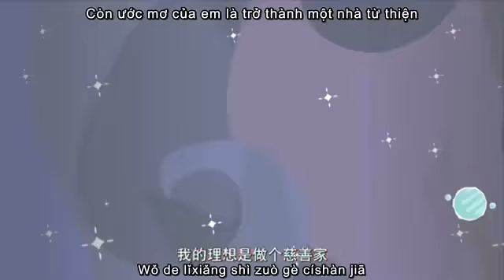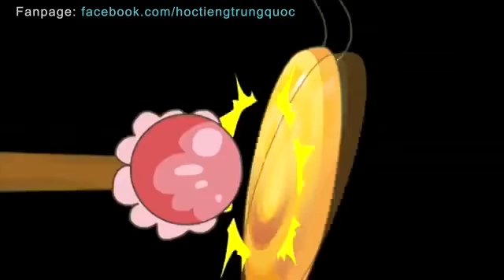[Vietsub] Gia đình hạnh phúc - Bài 1: Giấc mơ của tôi - 宝贝女儿好妈妈之快乐的家庭：001 我的梦想 - Phần 1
Kienthuctiengtrung.com giới thiệu giáo trình học tiếng Trung online miễn phí qua phim hoạt hình - Gia Đình Vui Vẻ - 宝贝女儿好妈妈之快乐的家庭